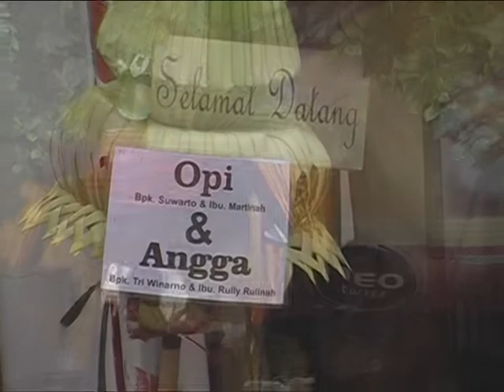Pernikahan Oppi & Angga 28 Desember 2019 (Arti Wedding Service)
Paket Nikah Rumah 15 Juta

1.   Pelaminan Dekorasi Bunga Segar
2.   Karpet Jalan
3.   Kotak Uang 1 set
4.   Tenda Plafon 60 m
5.    Meja prasmanan 1 set, Gubugan 1
6.    Meja terima tamu 2
7.    Pemanas lauk 5, Sangku nasi 1
8.    Piring, Sendok, Garpu @ 150
9.    Kursi lipat 100
10. Janur 1 pasang
11. RIAS & BUSANA PENGANTIN 3X
12. RIAS & BUSANA ORANG TUA 2 PASANG
13. RIAS & BUSANA TERIMA TAMU 4 ORANG
14. Kipas angin air 1 buah
15. Undangan 300
16. Souvenir 300
17. Foto ( 1 Album kolase 22 halaman) & Video Shooting (@dvd)
18. Cetak foto perbesar uk 30x40cm Plus Bingkai
19. BONUS PREWEDDING INDOOR

Galeri Kami
Arti Wedding Service
JL. Bintara 8 No 142, Bekasi Barat